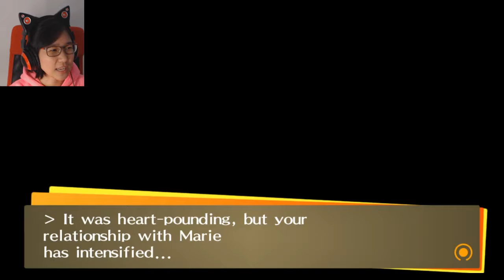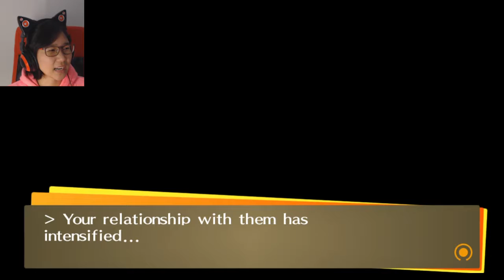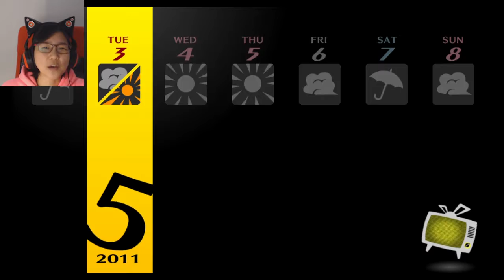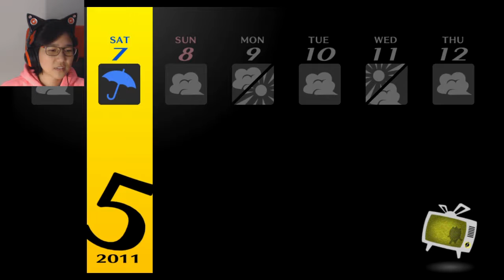Ep. 11- Family bonding | Persona 4 Golden Honest Playthrough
Nanako is starting to warm up to me ^^

Stay toasty :)